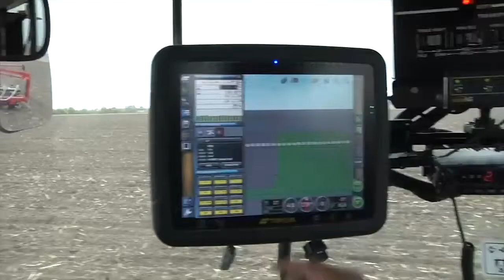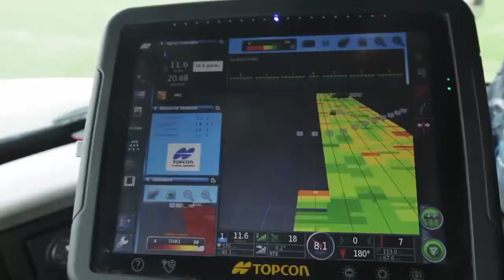Titans of IoT: Fabio Isaia and Mike Gomes, Topcon Precision Agriculture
Titans of IoT celebrates the people and companies at the forefront of IoT innovation. Our goal is to showcase the innovation and accomplishments of industry pioneers who have recognized and acted on the opportunities created by the convergence of the digital and physical worlds.

Topcon Precision Agriculture is at the forefront of the IoT revolution, delivering real impact that demonstrates how IoT is inspiring Precision Agriculture.

In this video you’ll hear from Fabio Isaia, CEO of Tierra, and Mike Gomes, VP of Business Development of Topcon, on how the company is using the Internet of Things to push farming into the new frontier of connectivity. Topcon Precision Agriculture applies innovative IoT telematics solutions to automate and streamline agricultural operations, including harvesting, spraying, seeding, and transplanting. IoT helps the company to empower farmers to react instantly to changes in weather and soil conditions that affect profitability—increasing efficiency and yields while conserving water and protecting the environment.

Titans of IoT is a resource developed and presented by Jasper As a global IoT platform leader, Jasper is committed to spotlighting companies who have been ahead of the curve in comprehending the possibilities of IoT and executing successful connected business strategies.  To learn more about the Titans of IoT,